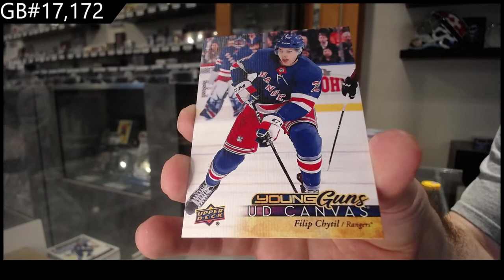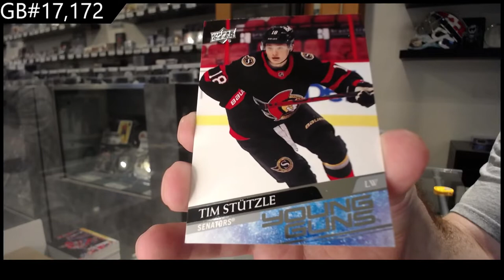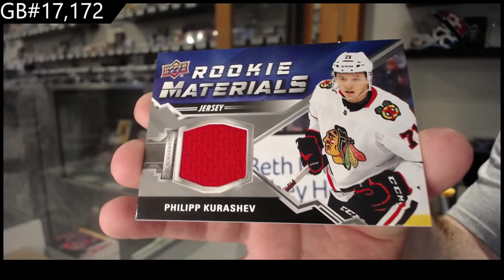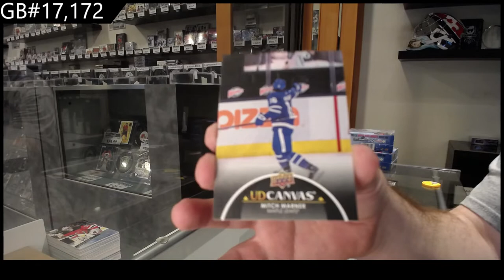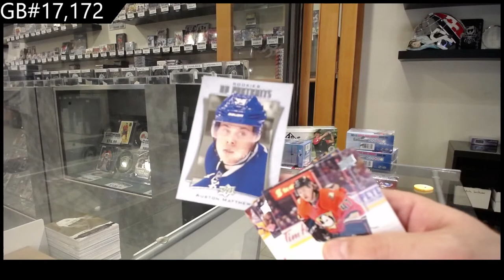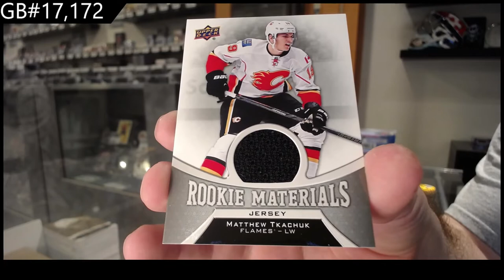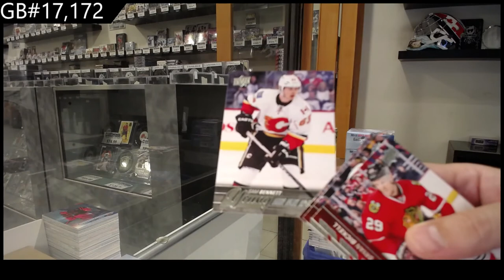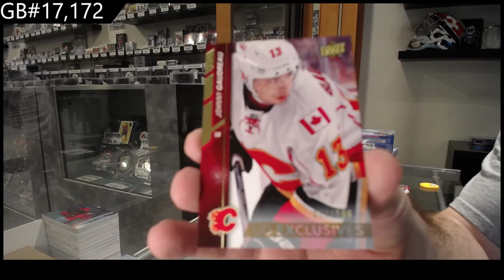Upper Deck Series 1 & Series 2 Hockey 10 Box Break - C&C GB #17,172